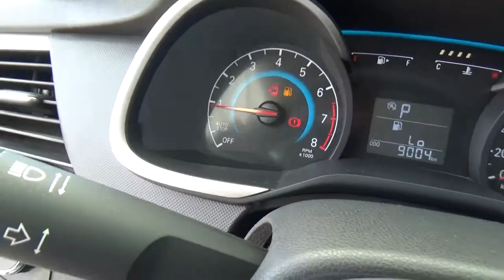Chevrolet / Cavalier / 2019 - KV160800